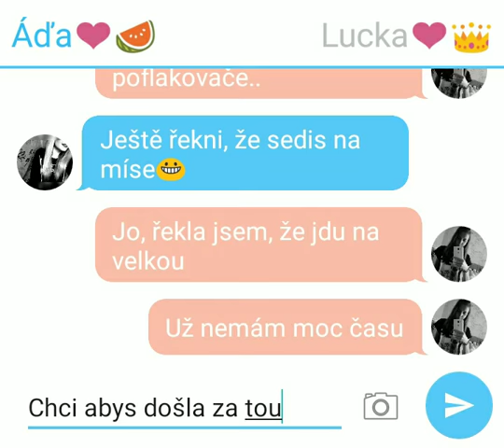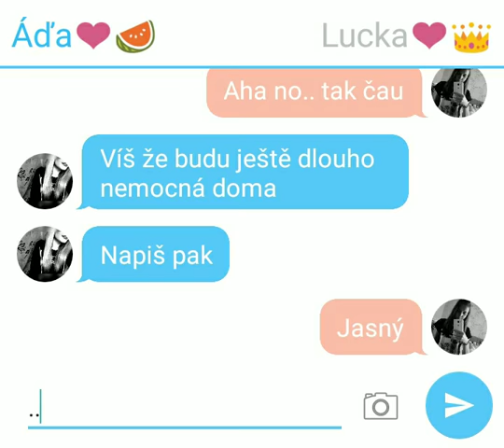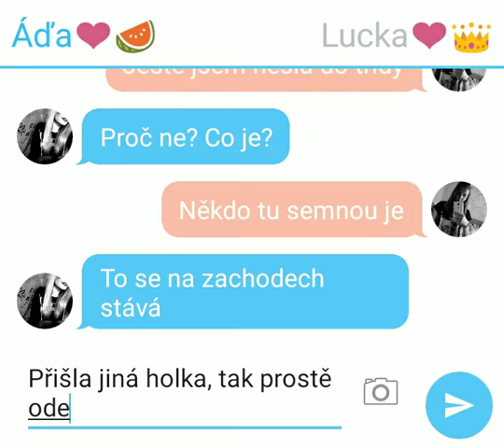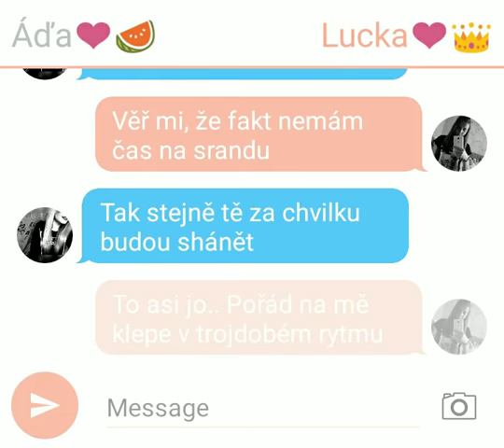SMS PŘÍBĚH #7 | Školní záchody 🚽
Tak nám ta škola pěkně začíná děsivou SMS story, hodně štěstí do nového školního roku☠
Chceš mi napsat? "Zobrazit více"